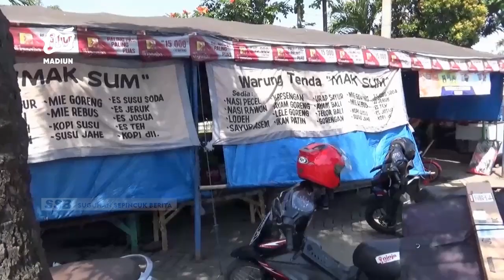NGAWI - THM Tutup 100 Persen, Warung Makan Bisa Buka 24 Jam Dengan Syarat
Dalam menyambut bulan suci ramadhan bupati ngawi mengeluarkan surat edaran tentang ketertiban umum selama bulan suci ramadhan 1443 hijriah. Hal itu agar tercipta situasi yang tentram dan tertib serta tetap memperhatikan situasi pandemi covid-19.  Beberapa aturan yang ada didalamnya yakni menutup seluruh aktivitas tempat hiburan malam (thm) selama satu bulan penuh.